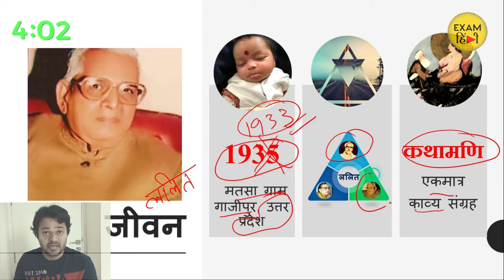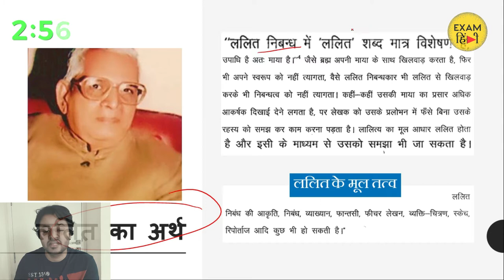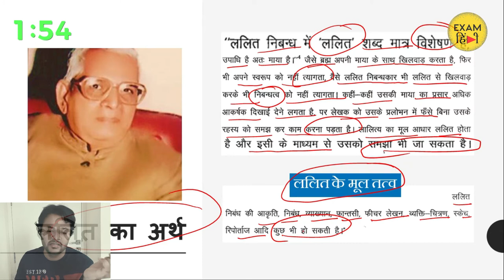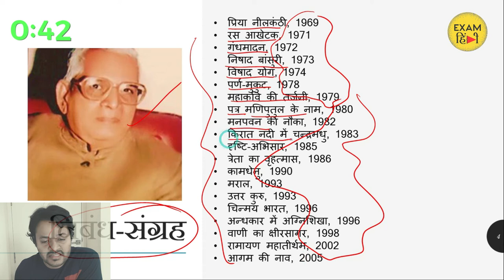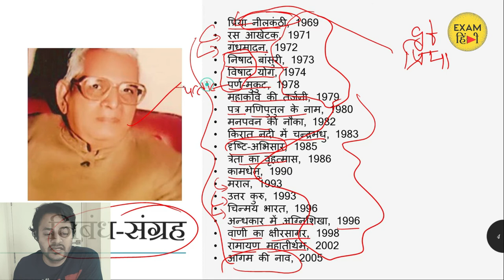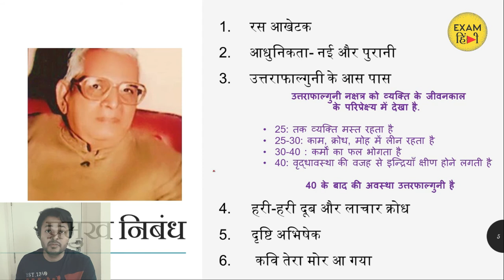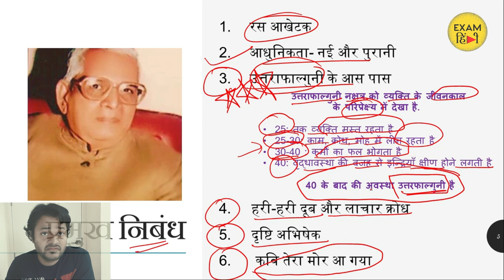Kubernath Rai Ka Nibandh Trick | जीवन परिचय | निबंध संग्रह सरल ट्रिक | उत्तराफाल्गुनी के आस पास NET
कुबेरनाथ राय का जन्म २६ मार्च १९३३ को उत्तर प्रदेश के गाजीपुर जिले के मतसाँ ग्राम में हुआ।

निबन्ध संग्रह :-
प्रिया नीलकंठी, भारतीय ज्ञानपीठ, १९६९
रस आखेटक, भारतीय ज्ञानपीठ, १९७१ .
गंधमादन, भारतीय ज्ञानपीठ, १९७२.
निषाद बांसुरी, 1973.
विषद योग, १९७४.
पर्ण-मुकुट, 1978.
महाकवि की तर्जनी, 1979
पत्र मणिपुतुल के नाम, 1980
मनपवन की नौका, 1983.
किरात नदी में चन्द्रमधु, 1983.
दृष्टि-अभिसार, 1984
त्रेता का वृहत्साम, 1986.
कामधेनु, 1990.
मराल, 1993.
आगम की नाव,
वाणी का क्षीरसागर,
रामायण महातीर्थम, 2002
उत्तर कुरु, 1993.
चिन्मय भारत, १९९६
अन्धकार में अग्निशिखा, २०००